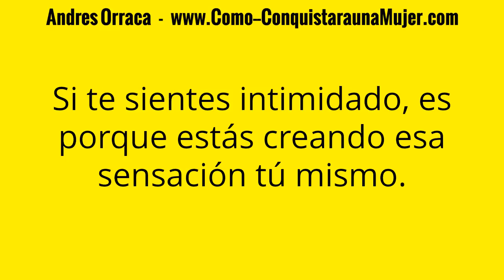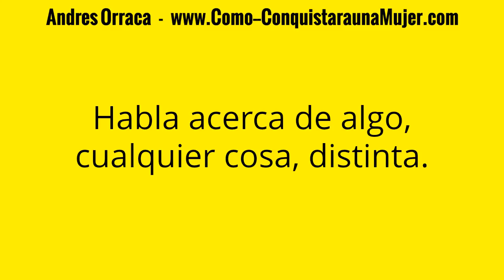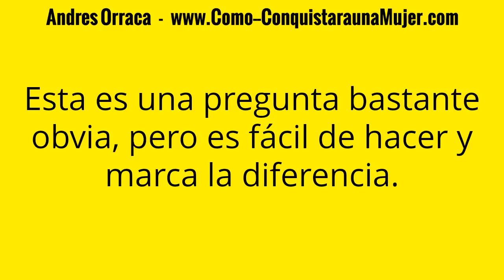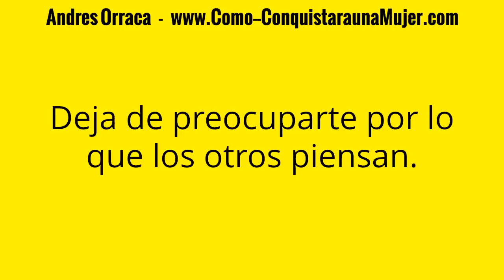Cómo Los Hombres Bajos Pueden Salir Con Mujeres Altas- Mujer Mas Alta Que El Hombre En Una Relación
SI Una Mujer Es Mas Alta Que El Hombre En Una Relación, Que Pasa?

Pues todo depende de ti, las mujeres no prestan GRAN atención a tu aspecto, sino mas bien a como eres, como la haces sentir!

Una mujer alta con un hombre bajo es algo normal, lo ves en las parejas de actores de cine!

En este video te enseñare algunos, como por ejemplo Tom Cruise!

Apropósito, cuanto mide Tom Cruise?

1.7 metros o en pies serian 5.6

Si, el lleva una relación de pareja con una mujer alta siendo el un hombre bajo, y son casi todas sus mujeres.

Es por eso que no puedes tener dudas de que una mujer alta con hombre pequeño puede ser felices!

Eso lo podras comprobar en la calle, o acaso no has visto a mujeres altas con novios bajitos? Claro que si!

Quítate de la cabeza eso de que las chicas altas con chicos bajos jamas podrán ser!